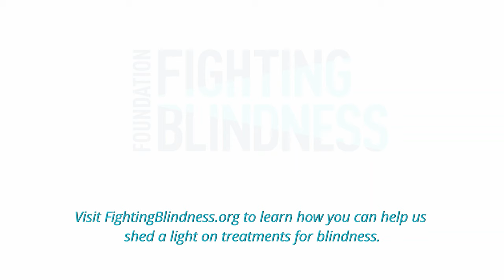Kai Wang - A Boy with No Boundaries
Kai was only 18 months old when he was diagnosed with Leber congenital amaurosis (LCA). Now six years old, Kai doesn’t let any boundaries stand in his way and is a Beacon of Hope.